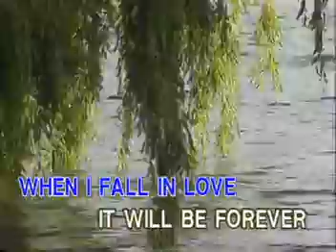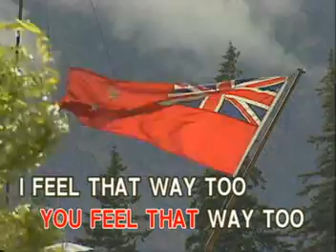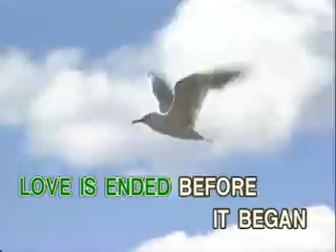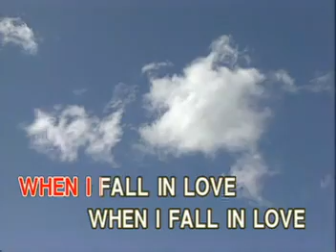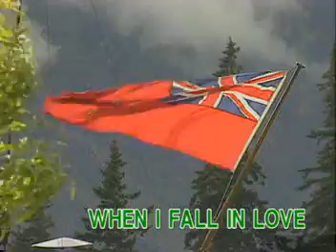Karaoke: When I Fall In Love - Celine Dion.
AVSEQ03.DAT